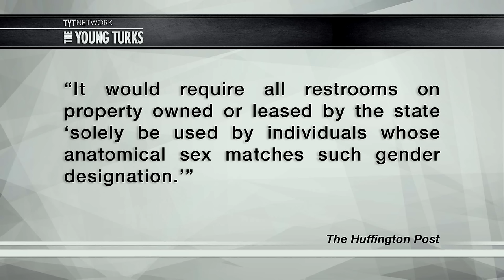Virginia Lawmaker Wants To Check Your Junk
A Virginia delegate is sponsoring a bill that would require persons to enter bathrooms based on what they have between their legs and not what gender they identify with. Critics say that Mark Cole is discriminating against transgendered people. Cenk Uygur and Ana Kasparian hosts of The Young Turks discuss.

Should people be allowed to use the bathroom they’re comfortable with?

“It may be a New Year, but the same old battle over bathrooms is starting all over again.

A Republican lawmaker in Virginia is so concerned over which bathrooms transgender people use, including children at school, that he is proposing a law that would fine them $50 each time they enter a restroom that doesn't match their "anatomical sex."

House Bill 663, proposed by Delegate Mark Cole of the state's House of Representatives, defines anatomical sex as "the physical condition of being male or female, which is determined by a person's anatomy." It would require all restrooms on property owned or leased by the state "solely be used by individuals whose anatomical sex matches such gender designation."